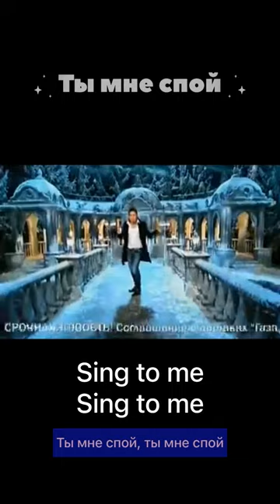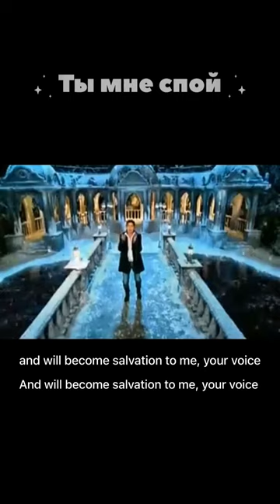Dima Bilan and Larisa Dolina «Ты мне спой». My translation to english.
“Ty mne spoy” (Sing To Me) is the beautiful russian version of “Più che puoi” (Eros Ramazzotti/Cher). Dima recorded this duet in 2006 for a musical film for Christmas time.
Note: The song is not complete because I made it for a Tiktok about Dima only.